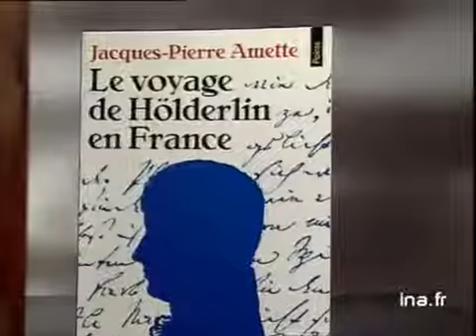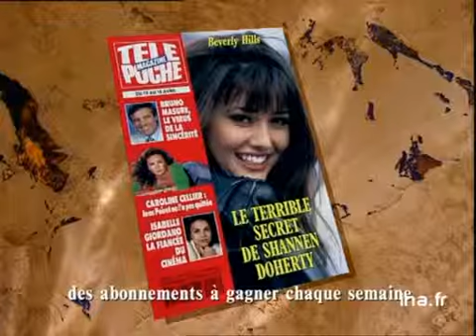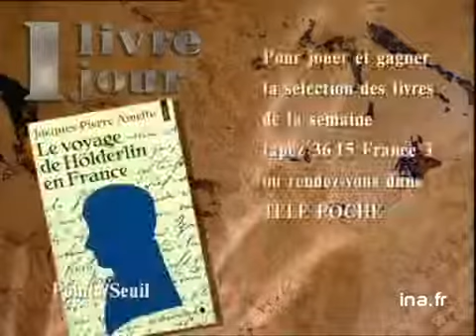Jacques Pierre Amette : Le voyage de Hölderlin en France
10 avril 1993
Olivier BARROT présente le livre de Jacques Pierre AMETTE "Le voyage de HOLDERLIN en France" puis donne les deux indices du jeu hebdomadaire. Images d'archive INA